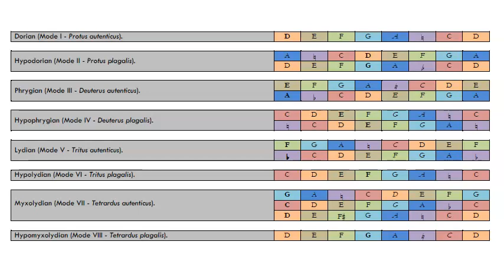12 Intonations in the "Gregorian" modes (Part 1: nn. 1-8).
1) Mode I: “Protus autenticus” (Dorian), on D (0:00).
2) Mode II: “Protus plagalis” (Hypodorian), on G (0:39).
3) Mode III: “Deuterus autenticus” (Phrygian), on E (1:25).
4) Mode IV: “Deuterus plagalis” (Hypophrygian), on E (2:43).
5) Mode V: “Tritus autenticus” (Lydian), on C (4:06).
6) Mode VI: “Tritus plagalis” (Hypolydian), on F (4:52).
7) Mode VII: “Tetrardus autenticus” (Myxolydian), on D (5:57).
8) Mode VIII: “Tetrardus plagalis” (Hypomyxolydian), on G (7:00).

In the years at the turn between 16th- and 17th-Century, "Intonations" were short keyboard pieces whose purpose was to introduce the singers to both the structural and expressive characteristics of the different modes in whose both "Gregorian" plainchants and polyphonic music were written: these Intonations have been written with peculiar emphasis on the expressivity of each mode, something more akin to what happened to each tonality in 19th-Century piano Prelude cycles, albeit as it was the rule for the “classic” late Renaissance Intonation structures and typical melodic patterns of the various modes have been thoroughly and rigorously employed and explored.

On screen, a sort of a "quick sheet" of the modes' structure is presented: notes have been coloured with the main colours of the visible spectrum following a suggestion by Sir Isaac Newton (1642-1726), who advocated associating every note with a colour for pedagocichal purposes; the "finalis" (tonic) of each mode is in bold, its "repercussa" (the note around whose the melody predominantly moves) in italic. B was considered to be a "movable" degree, and as such was written either with the sign for flat or for natural, depending on whether the mode used B flat or B natural; the fact B was a "mobile" note is also the reason why C often was used as the "repercussa" instead in the Phrygian and the Hypodorian modes. Transposition were also possible, and the most common ones are listed: "Protus" (Dorian/Hypodorian) on A and "Tritus" (Lydian/Hypolydian) on C are the only exception because they often, and after Glareanus' "Dodekachordon" publication (1547) by rule, were treated as separate modes, respectively Aeolian and Ionian, and as such they have been presented in a different scheme (Part 2 of the video). It's important to notice in four-voices writing both the "authentic" and the "plagal" version of the piece's mode had to be used, because if the soprano and the tenor were written in the "authentic", the alto should have been written in the "plagal", and vice-versa (the bass was differently treated, because providing the "harmonic" ground upon whose the piece was built it tended to be written having different priorities in mind, but it oftemost ended up being written closer in mode to the alto rather than to the soprano and the tenor). Because the soprano obviously is the topmost, and as such most prominent voice and in "cantus firmus"-based pieces the tenor was the voice usually accomodating the original Plainchant, pieces are traditionally assigned a mode according to the one in whose these two voices were written. In case of necessity, any mode can be transposed on any degree of the chromatic scale, as such same goes for these Pieces.

WARNING: This collection is regularly registered and copyrighted at SIAE (Società Italiana Autori ed Editori, Italian Society of Authors and Publishers).